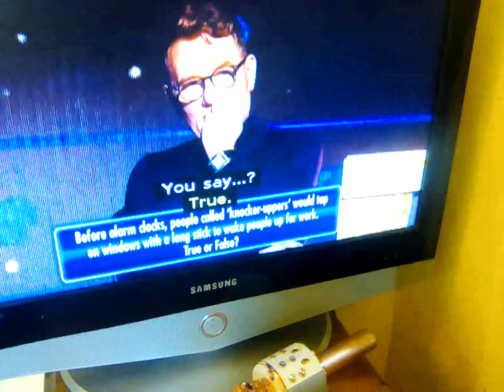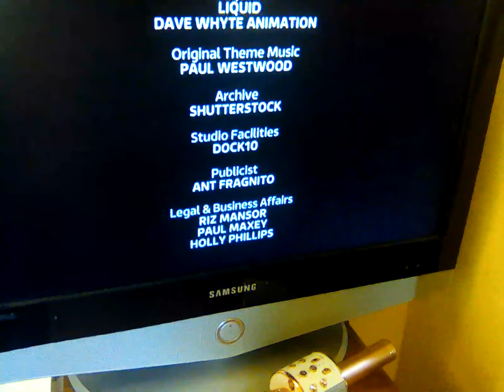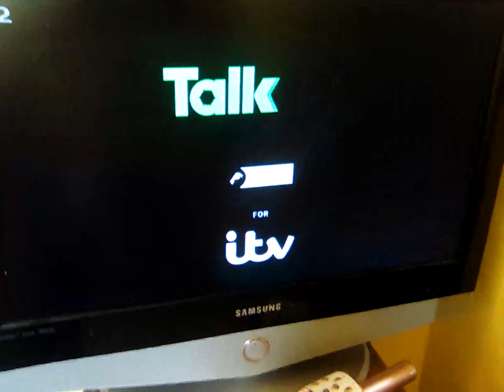23 September 2023